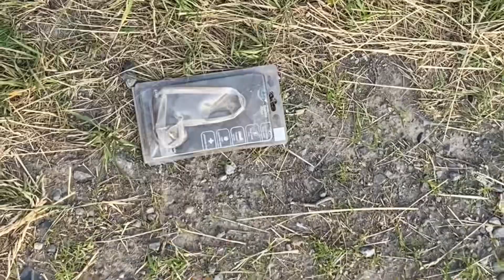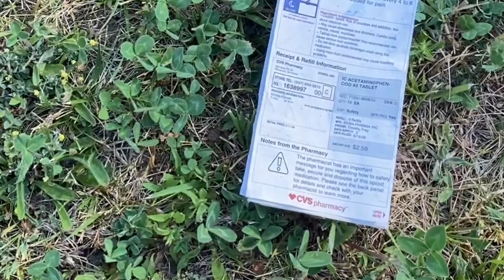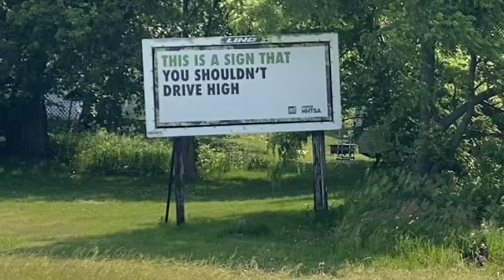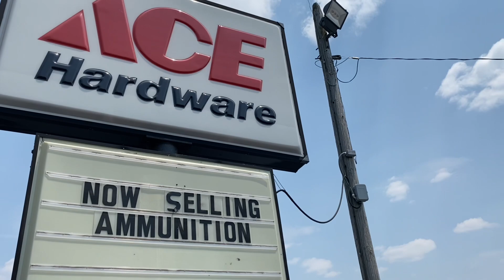Day 7 of WALKING to the Put-In-Bay SURVIVOR Casting Call!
Here’s the Afroman video link that I was referencing in this video lol ￼